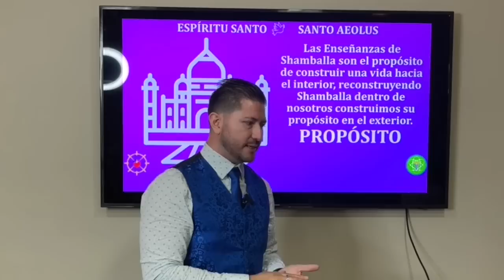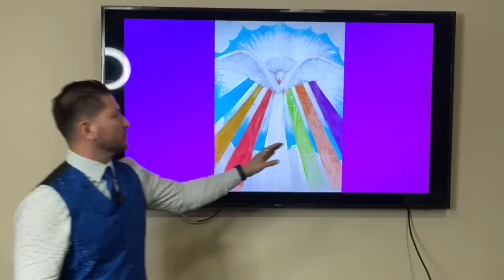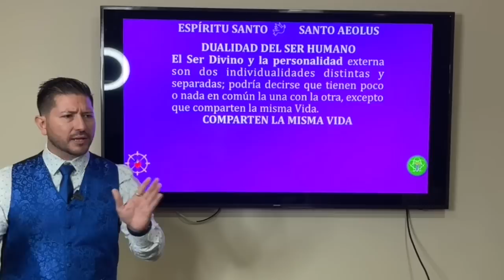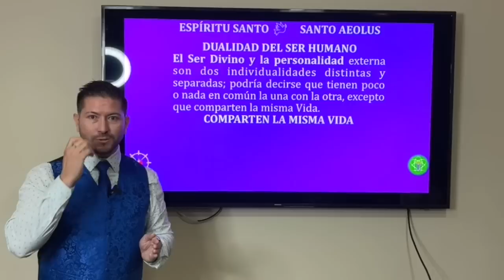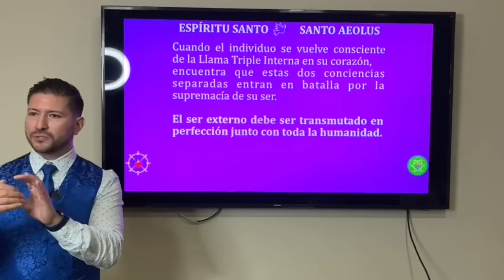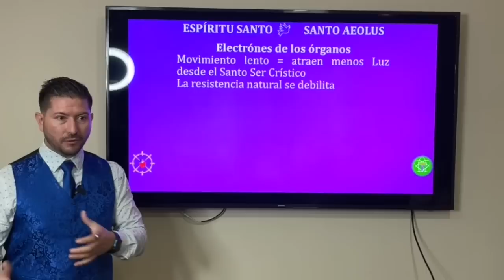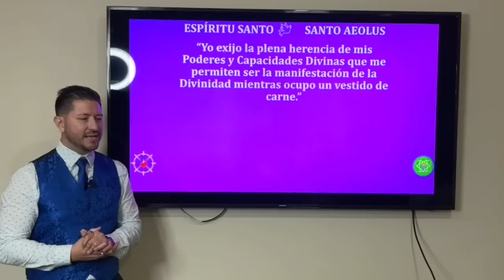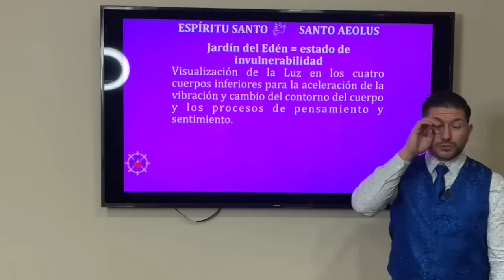Nuestro trabajo interior revitaliza nuestra mente y nuestro cuerpo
En este video vas a descubrir cómo entrar a la regeneración de la conciencia por medio de  Dios en tu vida. Con la ayuda de Dios te va a permitir conocer todos los designios y planes de Dios para ti, que es lo que te va a conducir hacia logros extraordinarios.

En este video, podrás conocer como incrementar la conciencia de los planes Divinos para ti en cada area de tu vida; con la conciencia divina recibirás la ayuda para entender el propósito de tu vida con lo que todo el éxito está disponible para ti.
Ya sea que estés buscando profundizar tu vínculo con Dios o resolver situaciones con mayor facilidad este video está hecho para ti. Gracias por contribuir a la expansión de la Enseñanza
🔴🎙TRANSMISIONES DIARIAS  en:
ht.ly/fuTt30rvfRL